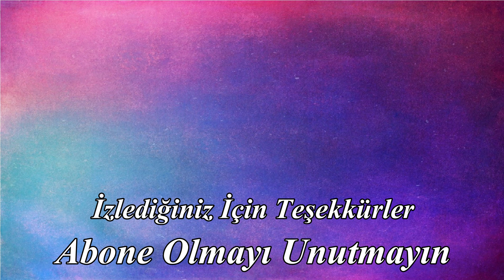Step by Step Acrylic Painting Tutorial for Beginners # 35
* Brand and Materials Used:
-Acrylic Paint : Master Rich Acrylic Painting
-Fan Brush: Genoa Art 113\8
-Flat Brush : Vincent 5/8 Series 3
-Round Brush: Genoa Art S123 5\0
-Masking Tape